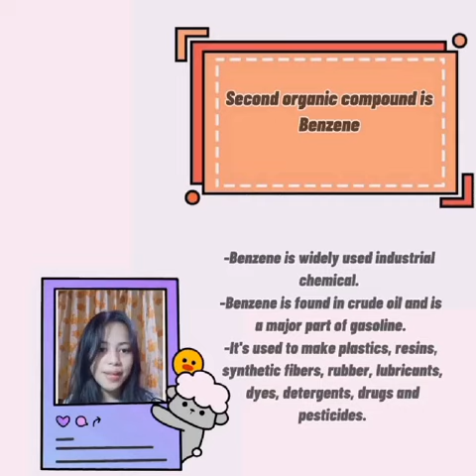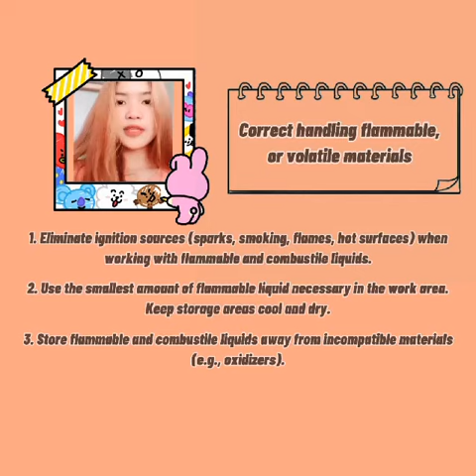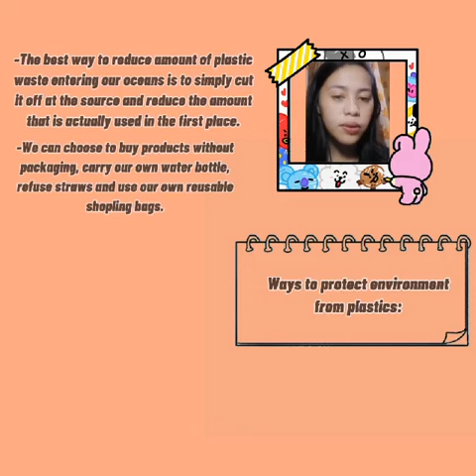Thessalonians Science Presentation |Group 5